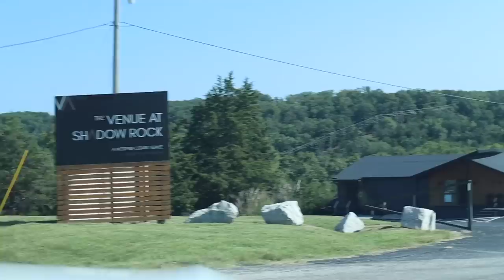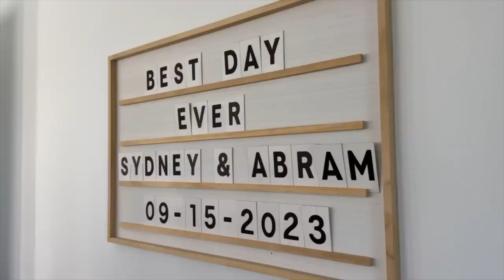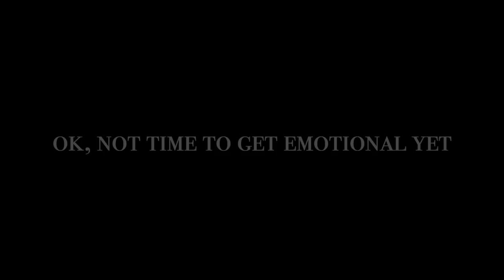OUR WEDDING DAY (full vlog)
September 15th, 2023 Abram and I had our wedding! This was the most magical day ever. Eveything from getting ready with my best friends/sisters the ceremony all about Jesus, to the reception, and after party, it was just perfect. Enjoy my special vlog (: